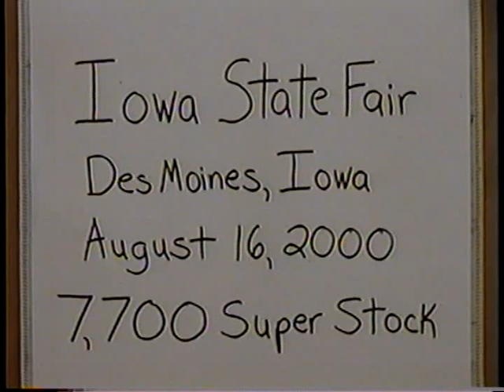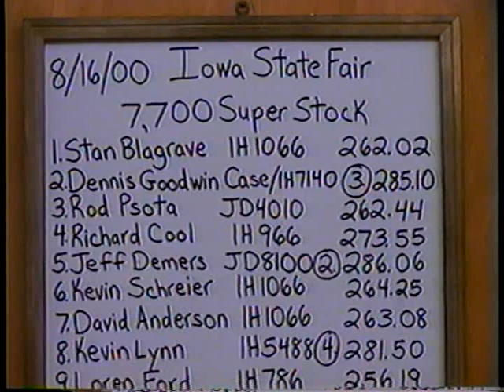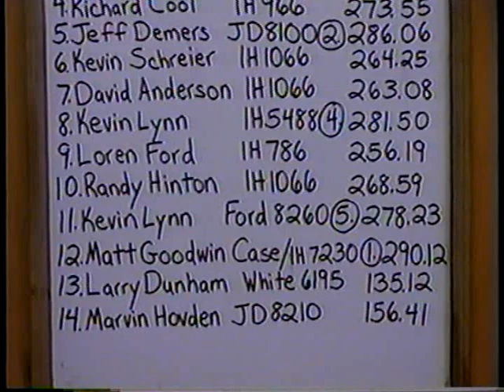2000 Outlaw Truck & Tractor Pulling Association: Iowa State Fair 7,700 lb Super Stock tractors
Iowa State Fair August 16, 2000
7,700 lb. Super Stock tractors